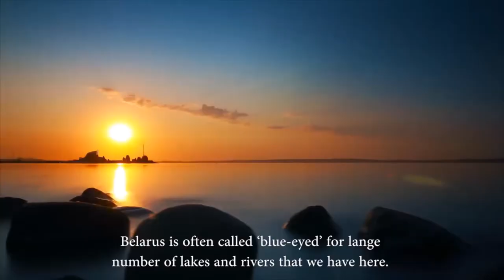Welcome to the Belarus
This video shows short description of Belarus.
Belarus, officially the Republic of Belarus, formerly known by its Russian name Byelorussia or Belorussia, is a landlocked country in Eastern Europe. It is bordered by Russia to the northeast, Ukraine to the south, Poland to the west, and Lithuania and Latvia to the northwest. Wikipedia